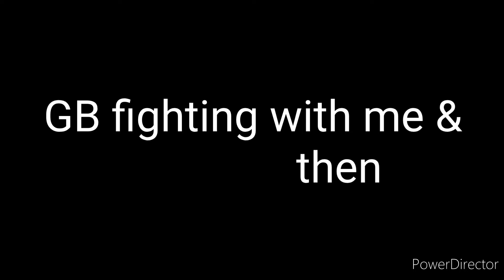Cute Dog | Funny Dog Play Time | Talk To My Dog (GB)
If animal spoke humanity would cry.

This video shoots on my phone.
Natural Music.
Simple Editing.
My pet GB (GOOD BOY) try to play and we are enjoying his activity.He is very inocent.

Thanks.